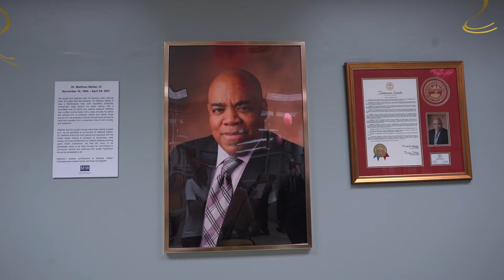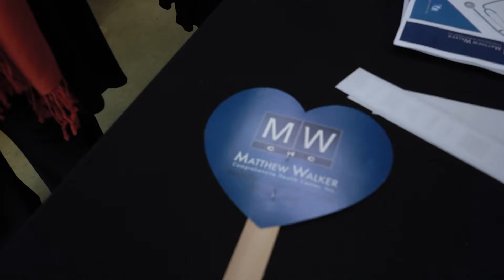Dr. Matthew Walker, III Radiology Suite Dedication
On October 15, 2021 the radiology department at Matthew Walker Comprehensive Health Center was dedicated in honor ofDr. Matthew Walker III